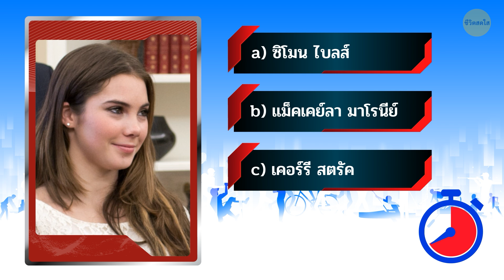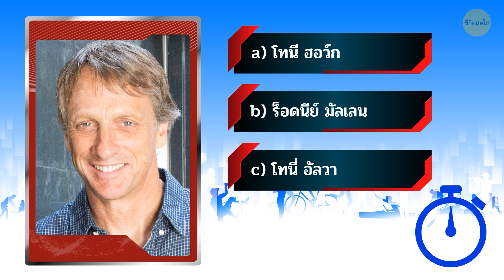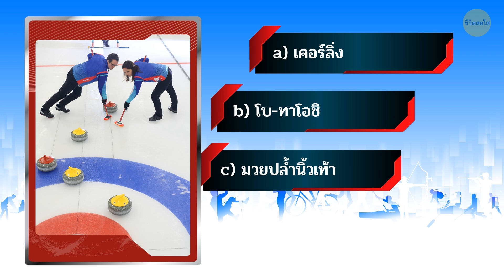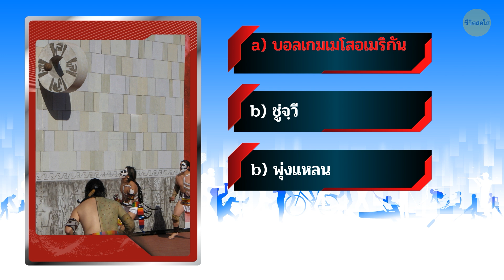คุณตอบได้ไหมว่านักกีฬาเหล่านี้คือใคร? || ควิซกีฬา